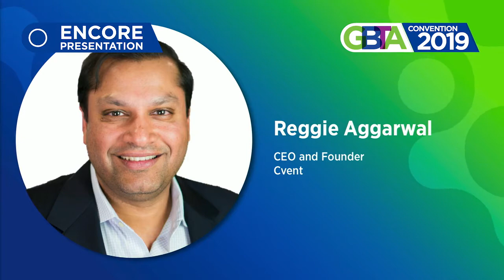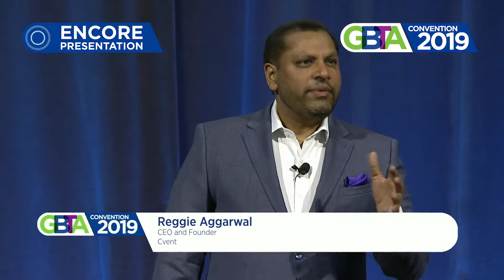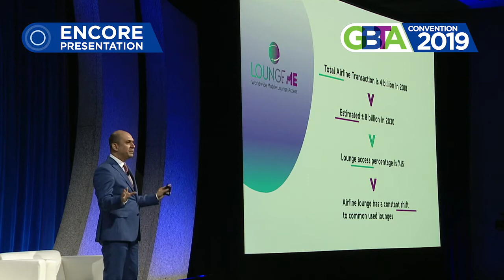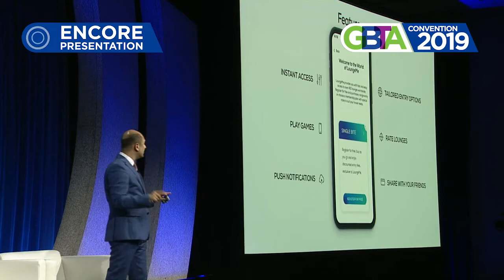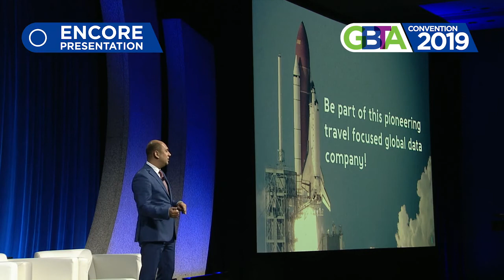Ali Bora Isbulan, CEO, TAV Operations Services CO.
Made possible by Southwest Airlines.